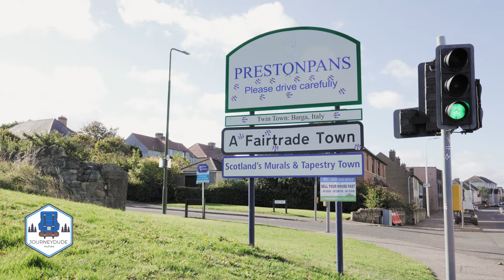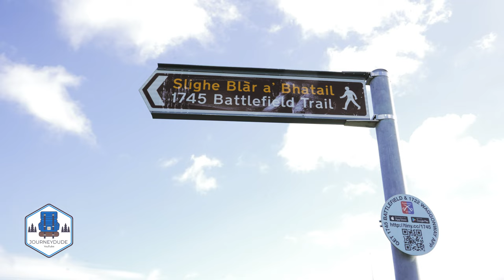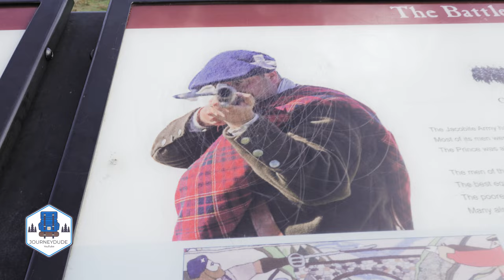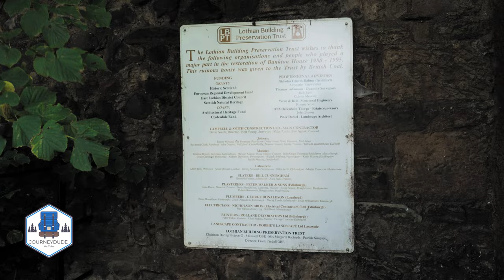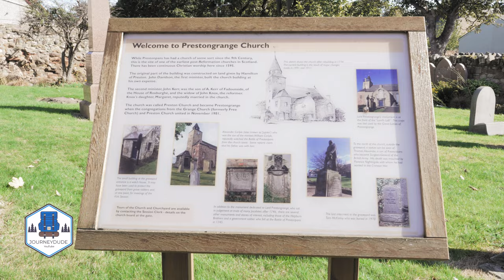The Battle of Prestonpans: A Jacobite Rising Legacy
There is too much beauty Scotland has to offer, as every week we dive together into parts of the Scottish impressive history. This time I visited Prestonpans, a beautiful seaside town close to Edinburgh. famous for the Battle of Prestonpans during Jacobite raising & Mining.

According to specific stories Prestonpans was founded in the 11th century by a traveller named Althamer, who became shipwrecked on the local beach/coastal area. Finding it impossible to get home, the survivors of the wreck decided to remain where they were and founded a settlement named Althamer in honour of their leader. when the monks of Newbattle and Holyrood arrived in the district in 1184 there was already a settlement named 'Aldhammer' this name simply means "old house”. During the 15th century, Salt panning was an essential industry here. The mining of coal in Prestonpans began in the year 1210 and continued for centuries.

The Battle of Prestonpans or the Battle of Gladsmuir was the first significant conflict in the second Jacobite Rising. The battle took place in 1745. The Jacobite army loyal to James Francis Edward Stuart and led by his son Charles Edward Stuart defeated the army loyal to the Hanoverian George II. The victory was a huge morale boost for the Jacobites. A memorial to the Battle of Prestonpans in the form of a modest stonemason-built cairn sits close to the battle site. An earlier (and tellingly, much larger and more impressive) monument to Colonel James Gardiner, a Hanoverian who was mortally wounded on the field of battle, was also erected in 1853 near Bankton House where the Colonel lived. Each year on the anniversary of the battle, a Battlefield Walk is organised by local historians. If you wanna learn more about this Battle, or Jacobite raising itself, visit Jacobite's museum in Prestonpans, Admission is free and donations are appreciated.

I hope you enjoyed my video, and if I earn your subscription, like or comment, thank you, it means a lot.